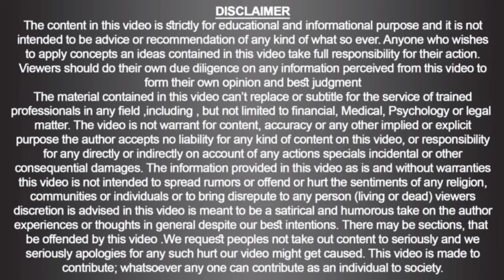Petroleum Oleum | Homeopathic Remedies (Series of CME-CPD) / Urdu / Hindi / 215 /Doc Ahmed Ejaz